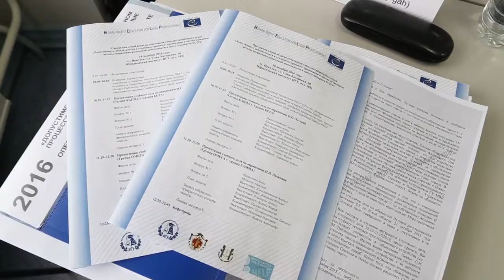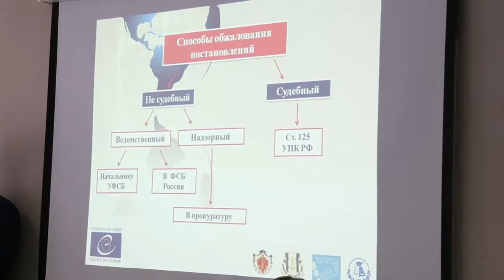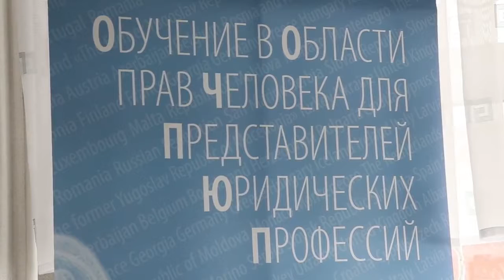Программа HELP в Юридическом институте ИГУ: курс для адвокатов